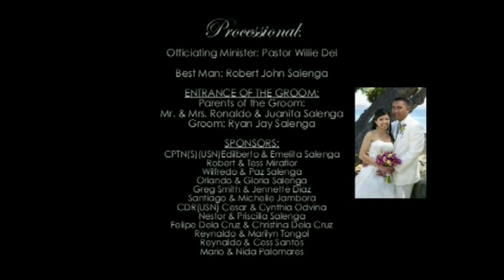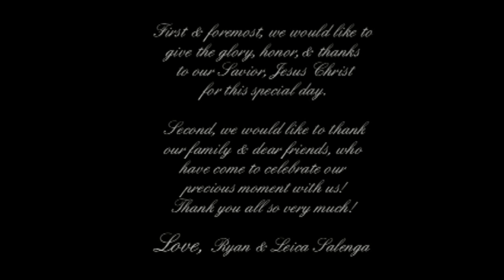Ryan + Leica's Wedding - Highlight Video 1 (Ceremony)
Ryan & Leica's Wedding - Wedding Ceremony
March 30, 2011
Videographer: John B Productions
Photographer: Bob Hoffman Photography